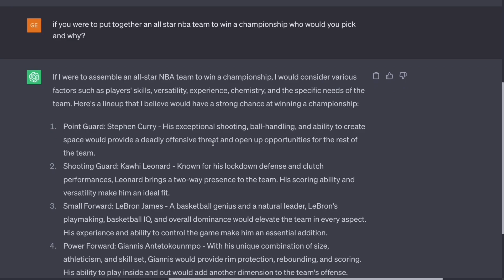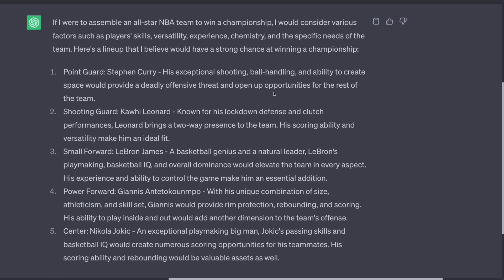Inside the "A.I. Revolution" Changing Music & Sports FOREVER - Interview with Caleb Dawkins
In this special interview I sit down with Las Vegas' own Caleb Dawkins to discuss AI and the effect it could have on the music and sports industries in the future.

Caleb Dawkins is a Las Vegas entrepreneur who has a music and sports industry background. Mr. Dawkins is a recent recipient of the Vegas 40 Under 40 award for the best and brightest in business and leadership.